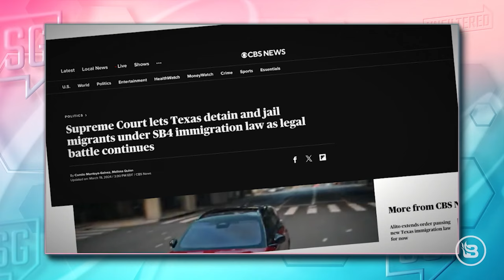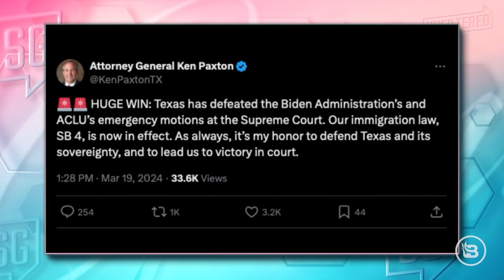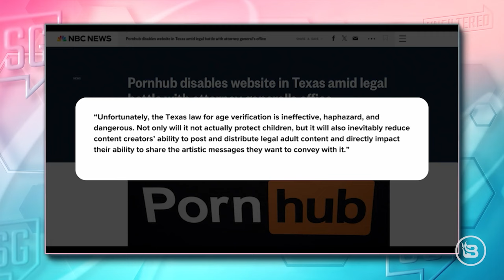PornHub Pulls Out of Texas & The Supreme Court PUMPS UP Texas | SG Unfiltered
Donald Trump sues George Stephanopoulos over some slanderous comments during an interview with Nancy Mace, an actual victim of rape, on ABC’s “This Week.” The U.S. Supreme Court voted in favor of Texas Senate Bill 4 which allows the state to arrest immigrants suspected of entering the country illegally. President Joe Biden is angry that Georgia and Michigan polls reveal he’s losing ground to his Republican opponent, and a newsletter from the intelligence community suggests crossdressing makes for better spies. Eric July, founder of Rippaverse Comics, and Actor, Producer, and BlazeTV Contributor Matthew Marsden join the show, plus a special guest segment with Texas State Representative Nate Schatzline.

Sara Gonzales is the host of Sara Gonzales Unfiltered, a daily roundtable news program on Blaze TV featuring notable guests such as Glenn Beck, Ben Shapiro, Dave Rubin, Michael Knowles, Dr. Debra Soh, Graham Allen, Chad Prather, and more. As a conservative commentator, Sara frequently calls out the Democrats for their hypocrisy, the mainstream media for their misinformation, feminists for their toxicity, and also focuses on pro-life issues, culture, gender issues, health care, the Second Amendment, and passing conservative values to the next generation. Sara has also appeared on OAN with Liz Wheeler, as well as Daily Wire.